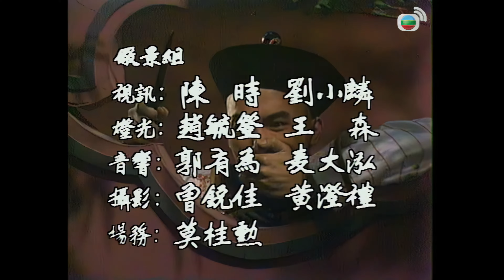版 ｜鹿鼎記 4K 60FPS 8/40｜梁朝偉小寶四處找尋解藥｜梁朝偉 劉德華 劉嘉玲｜TVB Drama 國語中字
劉德華  梁朝偉 劉嘉玲主演 鹿鼎記 4K 60FPS 8/40｜TVB Drama

徐天川偶遇沐王府之白寒楓、寒松史北，彼此各持己見，分別擁天地會唐王與沐王府桂王為主， 而動武，徐天川率被打至重傷，天地會各人推韋小寶出頭，往找沐王府中人理論。怎料當眾人抵達時，發現白寒松竟已死去，沐王府中人誓死向天地會報仇。後得沐王府蘇剛從中緩和氣份，玄真道人當眾分析形勢，二派決以後以和為貴，合力反清復明為重。吳三桂為慶祝康熙親政派吳應熊親上京師進責，怎料途中與徐天川發生爭執，吳應熊含恨在心，派人暗查徐天川行蹤。韋小寶自以為身受海老公公毒所傷，四處找尋解藥，蕊初聞訊大表同情，二人一時傷感，抱頭痛哭。